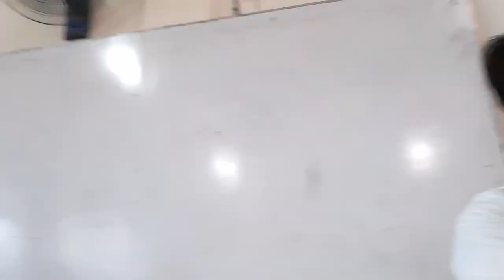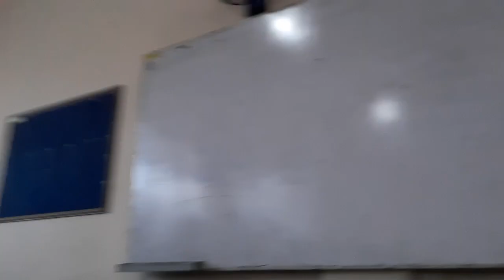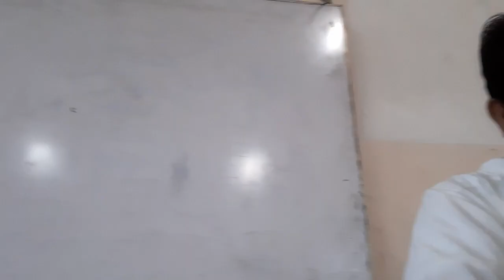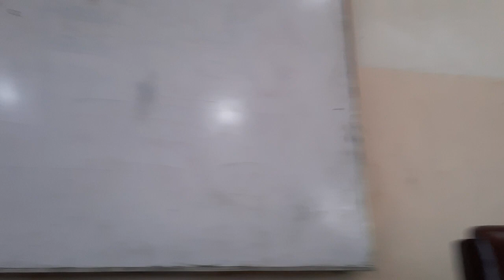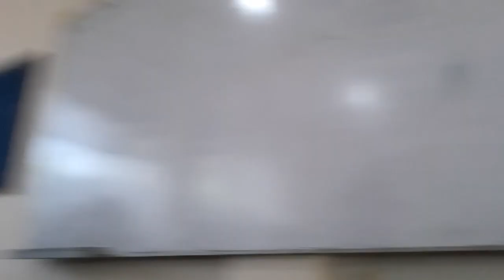SEJARAH GEREJA ASIA IIC Selasa 02 Mei 2023 Pert. XV dan XVI